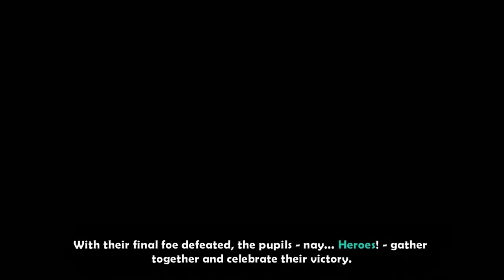Let's Play Dungeon Defenders With Sages Part 18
Sorry about 15 minutes or less videos!